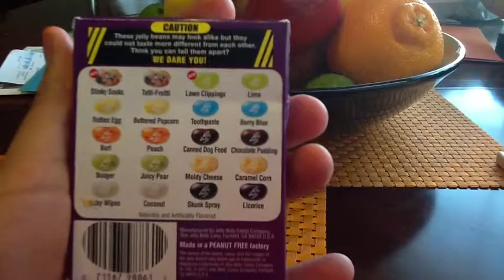BEAN BOZZLED CHALLENGE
Keely and Dulce do the Bean Bozzled challenge! Does Dulce get the bad ones or Keely? Does Duce vomit or Keely? You have to find out.